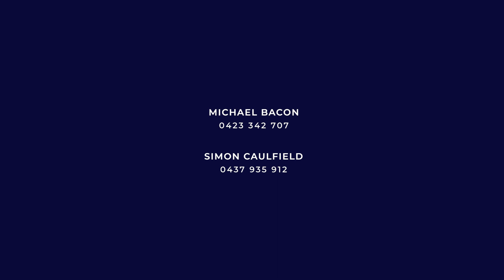8801/222 Margaret Street, Brisbane City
This is an exclusive opportunity to secure Brisbane’s tallest penthouse, 270 metres in the air. Spanning across three opulent levels, this 704sqm property will impress with its phenomenal outlook, private lift and resort-style facilities

Welcome to 8801/222 Margaret Street, Brisbane City

NowSelling with Michael Bacon